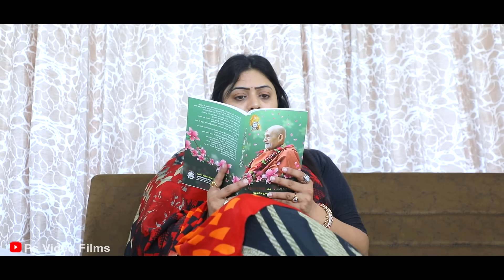ઈજ્જત ની ઓઢણી ને કલંક નો કાળો ડાઘ ll Ijjat Ni Odhni Ne Kalank Na Kala Dagh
:: Artist   ::
Pravin Jikadara
Radhi Patel
Neha Patel
Siya Mistry
Sagar Parmar

Producer  :  Pravin Jikadara
Director    :  Himmat Jikadara
Writer       :  Kishor Thakkar
D.O.P        :  Namdev Jikadara, Bhavesh Ambaliya